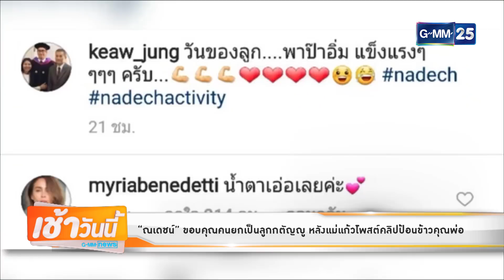บันเทิงเช้าวันนี้ GMM News 250761 - "ณเดชน์" ขอบคุณคนยกเป็นลูกกตัญญู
[NEWS] "ณเดชน์" ขอบคุณคนยกเป็นลูกกตัญญู หลังแม่แก้วโพสต์คลิปป้อนข้าวคุณพ่อ
รายการ บันเทิงเช้าวันนี้ สดทุกวันจันทร์ - ศุกร์ เวลา 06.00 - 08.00 น. ทางช่อง GMM25 "ดู GMM25 กดเลข 25"